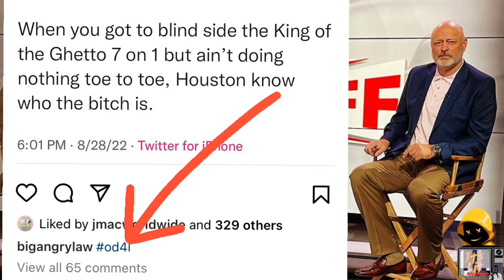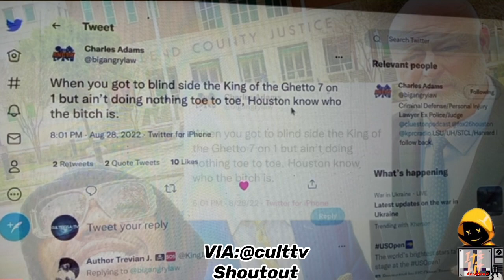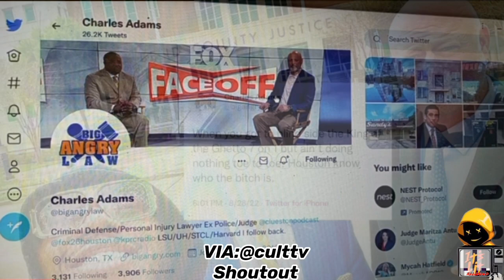ZRO LAWYER COMFIRMS THAT HE GOT JUMPED! LAWYER DISSES ABN AND TRAE THE TRUTH BRO JAYTON RESPONDS‼️